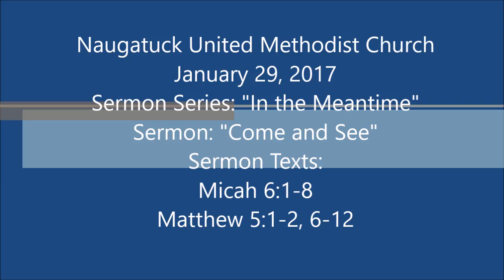NUMC Sermon 20170129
Naugatuck United Methodist Church
January 29, 2017
Sermon Series: "In the Meantime"
Sermon: "Come and See"
Sermon Texts:
Micah 6:1-8